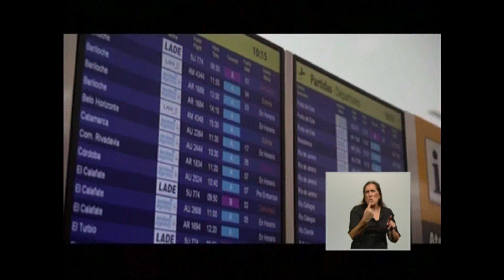Visión 7: Cristina: "Queremos la colaboración de todos los empresarios"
La presidenta Cristina Fernández de Kirchner exhortó hoy al sector industrial que "ayude a cuidar el modelo" y el "proyecto de país" impulsado por el gobierno nacional y destacó el "crecimiento de la obra pública". Cristina aseguró que el Gobierno apuesta a ahorrar energía, más que a cobrar mayores tarifas. Emitido por Visión 7, noticiero de la TV Pública argentina, el jueves 27 de marzo de 2014.